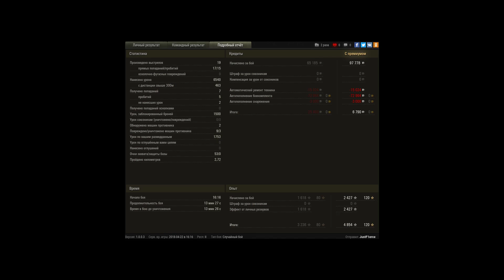Об. 705 • Знак классности «Мастер»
Фьорды
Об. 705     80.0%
WN8:  9 386
EFF:  4 576
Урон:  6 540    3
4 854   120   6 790
 • «Костолом»
 • «Поддержка»
 • «Целеуказатель»